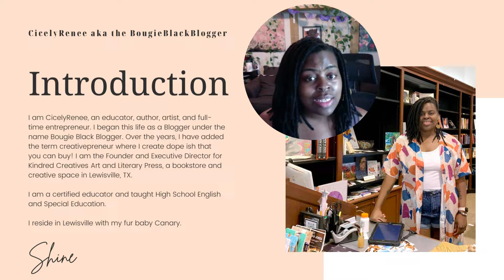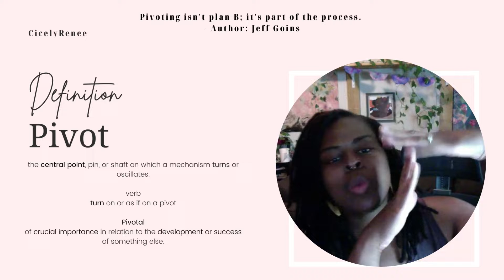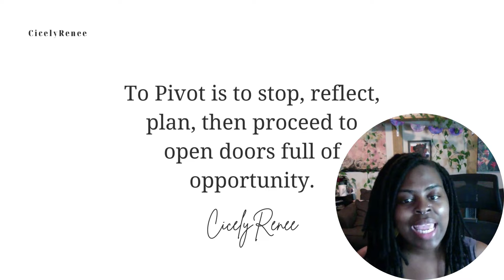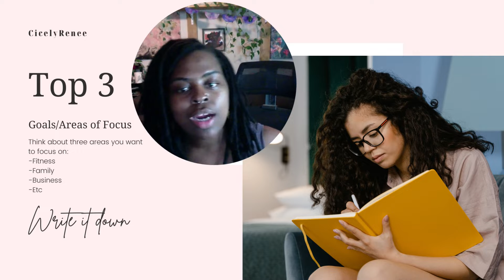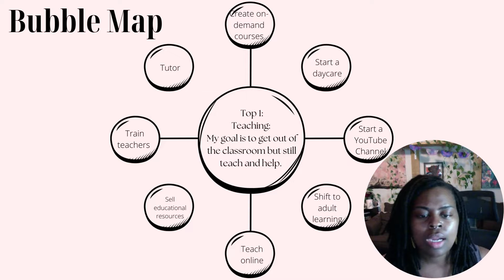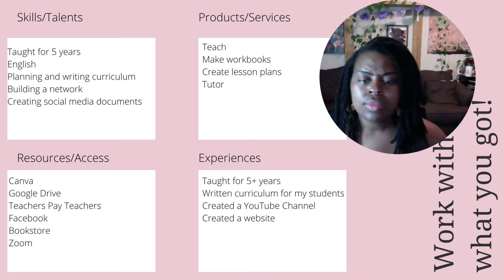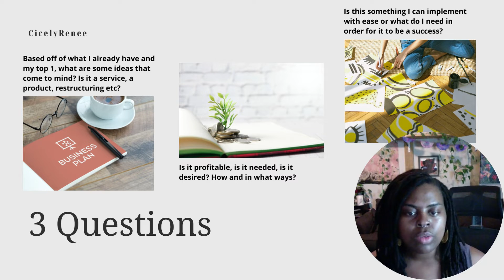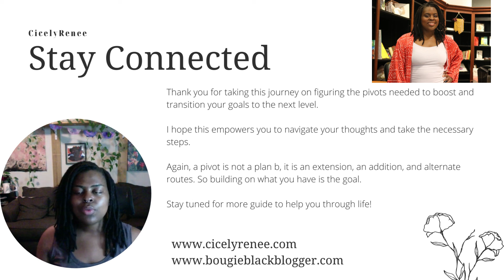Creating Pivots In Your Business Microwebinar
Thank you for taking this journey on figuring out the pivots needed to boost and transition your goals to the next level.

I hope this empowers you to navigate your thoughts and take the necessary steps.

Again, a pivot is not a plan b, it is an extension, an addition, and alternate routes. So building on what you have is the goal.